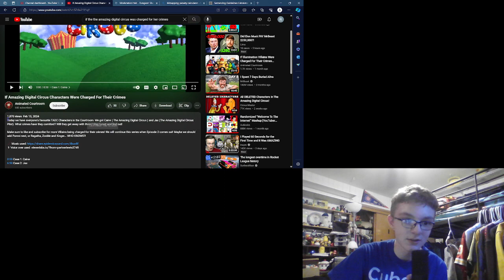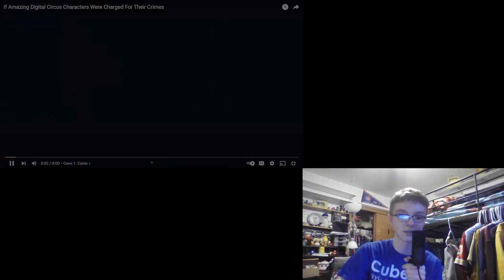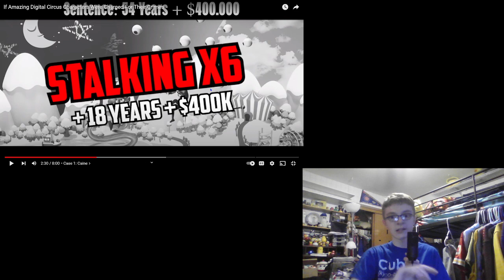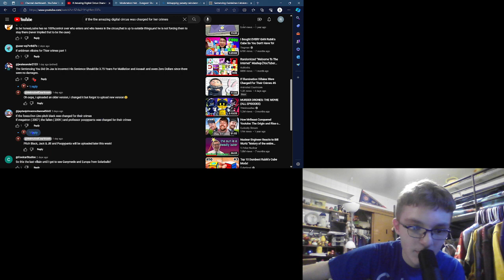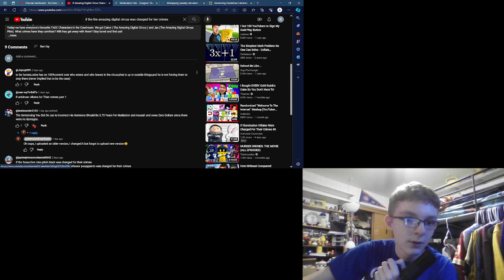Canie and Jax was charged that MUCH! ( If Amazing Digital CircusCharactersWereChargedforTheirCrimes)